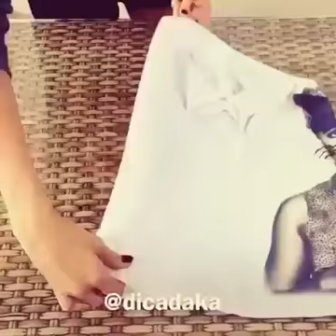Stylish dress designer very easy tricks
KhsCreationsKHSPSR Mixing b&h KHS

Hollywood and bollywood playlist links